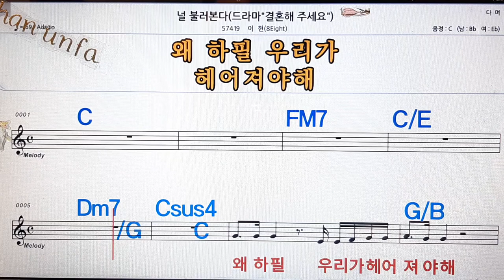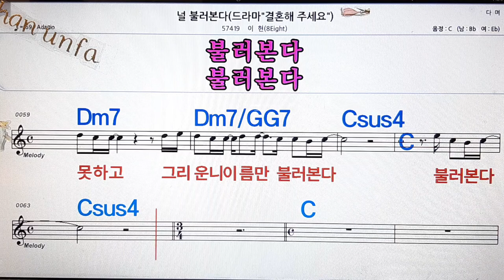널 불러본다/이현💋노래방, 통기타 , 코드 큰악보, 가라오케, 반주💖Karaoke, Sheet Music, Chord, MR